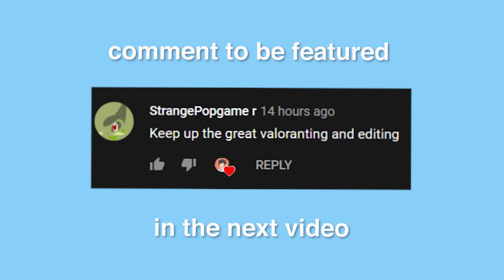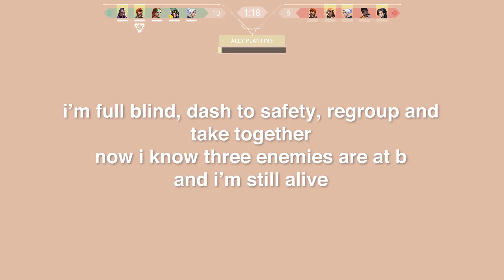How To Take and Defend Sites as Jett